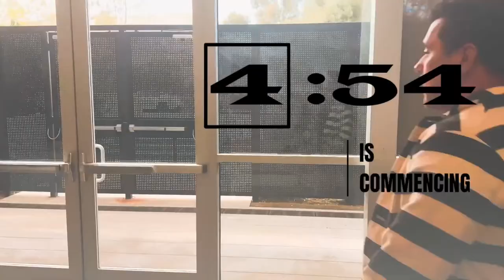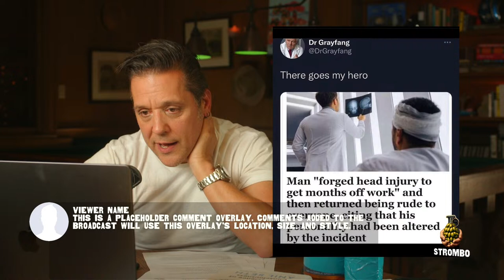What's Inside Your Brain?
We're unravelling a surprising and kinda freaky connection with Ziya Tong – how plastic is sneaking into our brains and affecting our health in ways we're only beginning to understand. Also, ever worry AI's about to take over everything, including our brains? We'll slice through the hype with the help of neuroscientist Anil Seth.